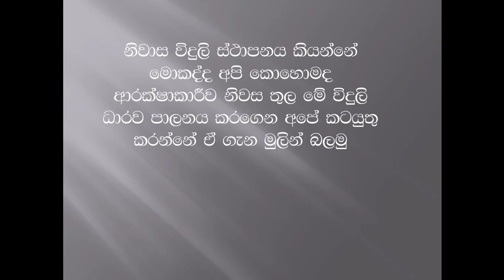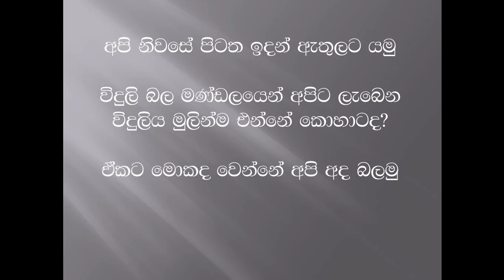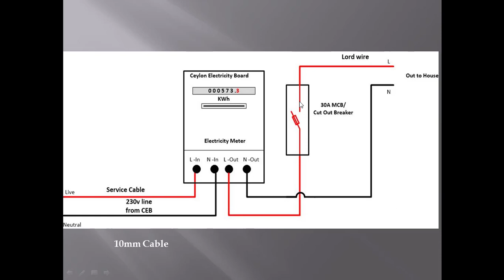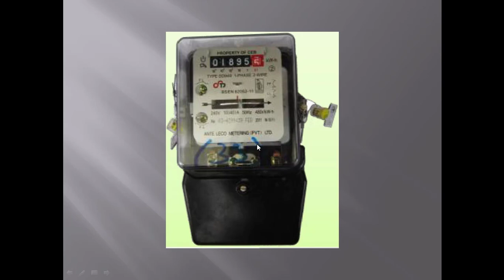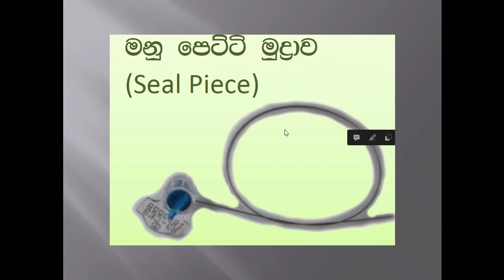House Wiring - Lesson 01‍ ‍|නිවාස වයරින් කිරීම - 01 | විදුලි මීටර් පෙට්ටිය සවිවන්නේ කෙසේද?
නිවසට විදුලිය රුගෙන එන සේවා කේබලය අපේ මීටර් පෙට්ටියේ සවි වන්නේ කෙසේද? එහි ඇතුලත් උපාංග මොනවාද. ඒ හා සම්බන්ධ නීතීන් මොනවාද
නිවාස වයරින් පිළිබදව යන දිර්ඝ පාඩම් මාලාවක ආරම්භක පාඩම

ගයාන් බණ්ඩාර
Tech for You
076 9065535